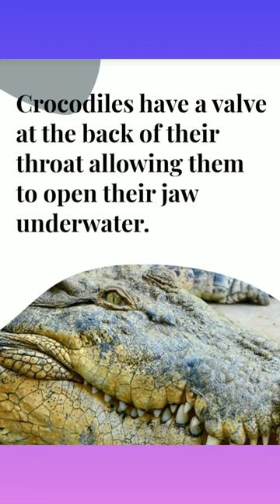know about crocodile 😀😀//created by Dev ❤️👍👍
Search

Crocodile

Language

Download PDF

Watch

Edit

For other uses, see Crocodile (disambiguation).

Crocodiles (family Crocodylidae) or true crocodiles are large semiaquatic reptiles that live throughout the tropics in Africa, Asia, the Americas and Australia. The term crocodile is sometimes used even more loosely to include all extant members of the order Crocodilia, which includes the alligators and caimans (family Alligatoridae), the gharial and false gharial (family Gavialidae), and all other living and fossil Crocodylomorpha.

Crocodiles

Temporal range: Eocene–Holocene, 46–0 Ma

PreꞒ

Ꞓ

O

S

D

C

P

T

J

K

Pg

N

￼Nile crocodile (Crocodylus niloticus)￼Saltwater crocodile (Crocodylus porosus)Scientific classification￼Kingdom:AnimaliaPhylum:ChordataClass:ReptiliaOrder:CrocodiliaSuperfamily:CrocodyloideaFamily:Crocodylidae
Cuvier, 1807Type genusCrocodylus

Laurenti, 1768

Subfamilies

Crocodylinae

Osteolaeminae

Although they appear similar, crocodiles, alligators and the gharial belong to separate biological families. The gharial, with its narrow snout, is easier to distinguish, while morphological differences are more difficult to spot in crocodiles and alligators. The most obvious external differences are visible in the head, with crocodiles having narrower and longer heads, with a more V-shaped than a U-shaped snout compared to alligators and caimans. Another obvious trait is that the upper and lower jaws of the crocodiles are the same width, and the teeth in the lower jaw fall along the edge or outside the upper jaw when the mouth is closed; therefore, all teeth are visible, unlike an alligator, which possesses in the upper jaw small depressions into which the lower teeth fit. Also, when the crocodile's mouth is closed, the large fourth tooth in the lower jaw fits into a constriction in the upper jaw. For hard-to-distinguish specimens, the protruding tooth is the most reliable feature to define the species' family.[1] Crocodiles have more webbing on the toes of the hind feet and can better tolerate saltwater due to specialized salt glands for filtering out salt, which are present, but non-functioning, in alligators. Another trait that separates crocodiles from other crocodilians is their much higher levels of aggression.[2]

Crocodile size, morphology, behaviour and ecology differ somewhat among species. However, they have many similarities in these areas as well. All crocodiles are semiaquatic and tend to congregate in freshwater habitats such as rivers, lakes, wetlands and sometimes in brackish water and saltwater. They are carnivorous animals, feeding mostly on vertebrates such as fish, reptiles, birds and mammals, and sometimes on invertebrates such as molluscs and crustaceans, depending on species and age. All crocodiles are tropical species that, unlike alligators, are very sensitive to cold. They separated from other crocodilians during the Eocene epoch, about 55 million years ago.[3] Many species are at the risk of extinction, some being classified as critically endangered.

Etymology

Species

Characteristics

Biology and behaviour

Taxonomy and phylogeny

See also

References

Further reading

External links

Last edited 2 days ago by Cougroyalty

Desktop